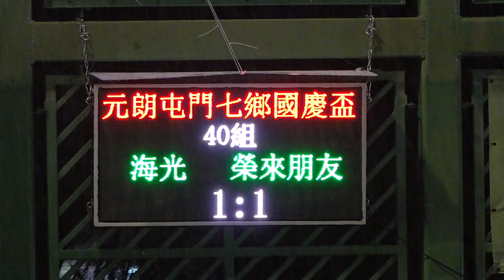海光vs榮來朋友(2023.9.7.元朗屯門七鄉國慶盃七人足球邀請賽~40歳組)精華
2023.9.7.厦村足球塲 20:30
海光(藍) 1 : 5 榮來朋友(黃)